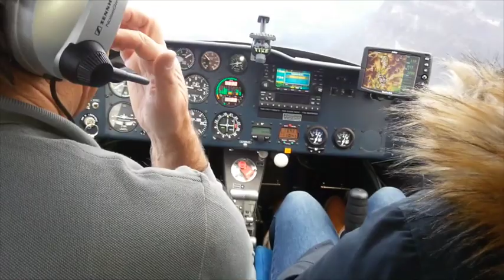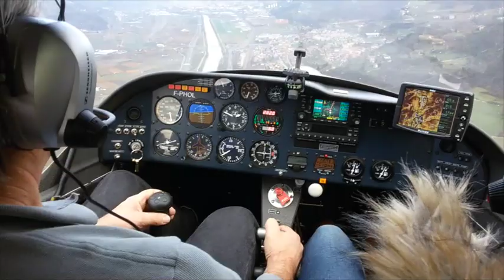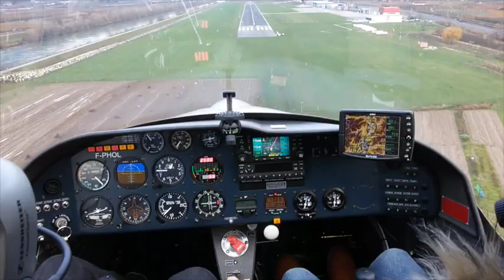Film PavelMy Movie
This video is about Film PavelMy Movie